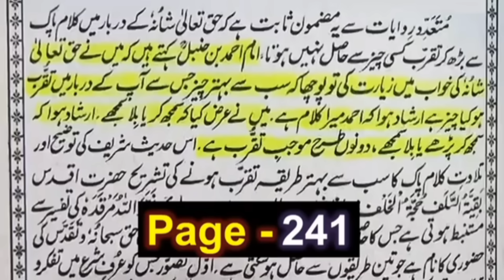😡Reply to Mufti Abdul Wahid Qureshi حفظہ اللہ on🔥"QUR'AN ko Direct Parhna" Vs Engineer Muhammad Ali